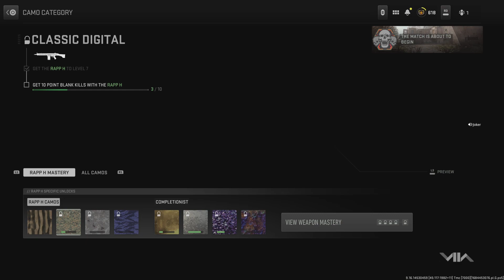Call of Duty: Modern Warfare II